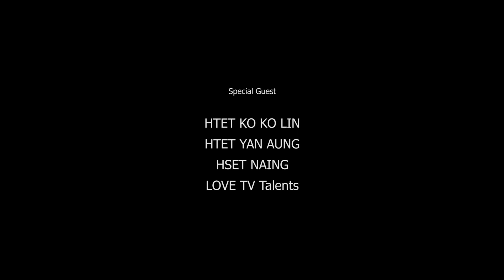" ရင်ခွင်အဟောင်းလေး : THE OLD LOVE " : Music Video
ကံမကုန်လို့ ပြန်ဆုံကြတဲ့အခါ ပြုံးပြနိုင်ဖို့ပဲ
လိုပါတယ် 🍁

" ရင်ခွင်အဟောင်းလေး - The Old Love "
[ M U S I C V I D E O ]

Story , Screenplay , Edited & Directed by
KO SET

D.O.P - Linn Thein
Cast - Zwel La Yaung , Cindy Myat
Special Guest - Htet Ko Ko Lin , Htet Yan Aung
Hset Naing , Khine MyintZu Win ,
LOVE TV Talents
Child Cast - Shoon Lae Thawdar Htet

Lyric : Byad Da
Vocalist : Zwel La Yaung
Guitar : Tay Zar ( Y.H.S ) Studio
Studio : Music Box